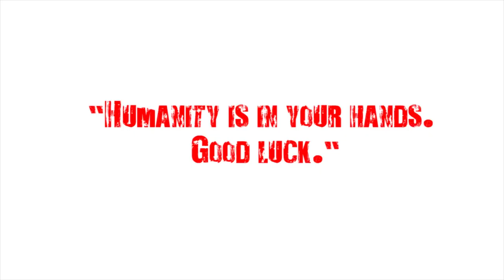Timer - Guns and Violence